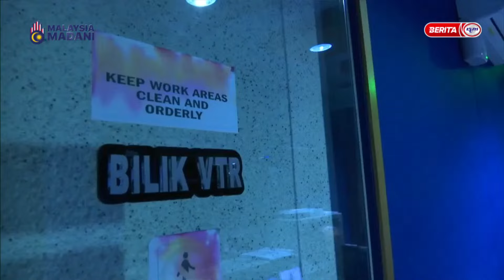18 OGOS 2023 - i-IBAN